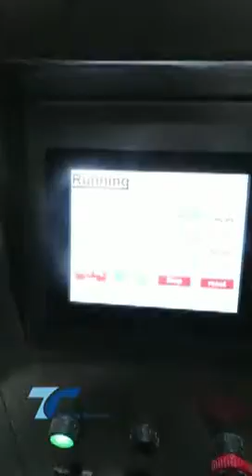VP800 for 10kgs Corn Powder System